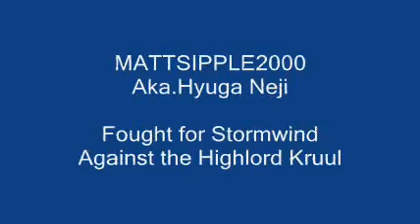World of Warcraft Highlord Kruul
A battle at the front of Stormwind gates against Highlord Kruul. I didnt get much of the battle as i was there first and didnt record the full fight :(
(sorry about quality)